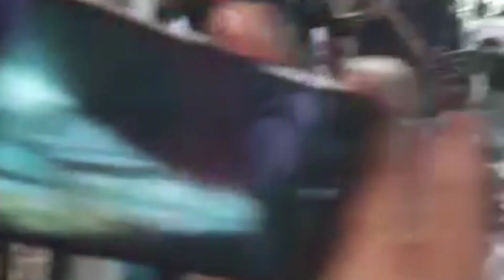प्रतियोगी छात्रों का संघर्ष